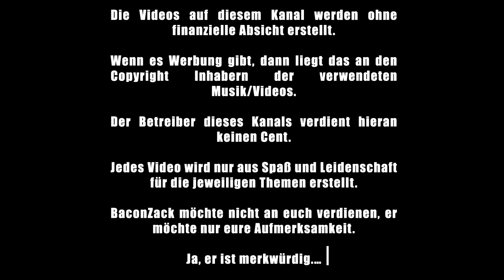One Piece #981 Diskussion - Nerdcalypse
Das neue Kapitel hat mich hart zum Lachen gebracht.

gez.
BaconZack